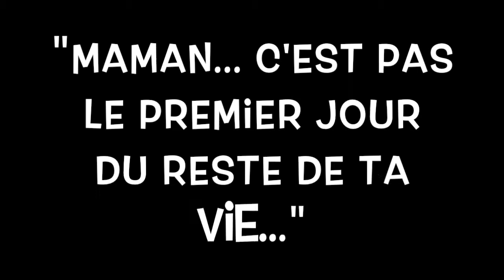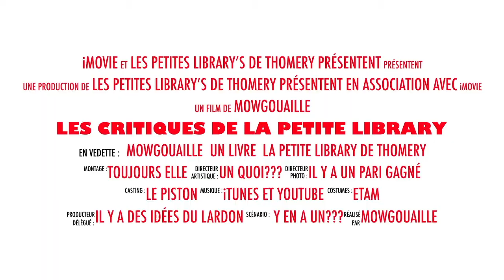le premier jour du reste de ma vie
Aujourd'hui, je vous parle du premier jour du reste de ma vie, un livre sucré de Virginie Grimaldi

En espérant que vous passez un super weekend!

JE FILME AVEC mon iPhone